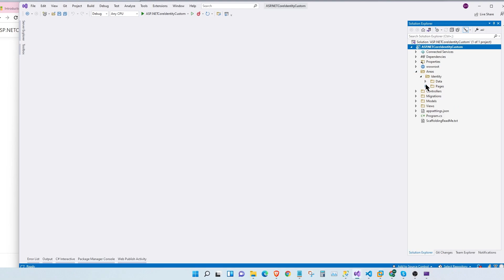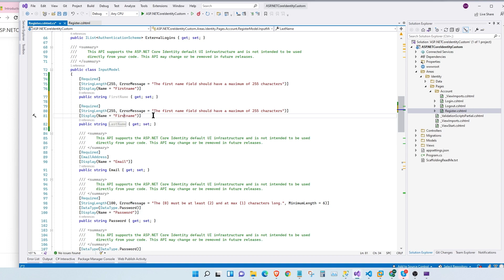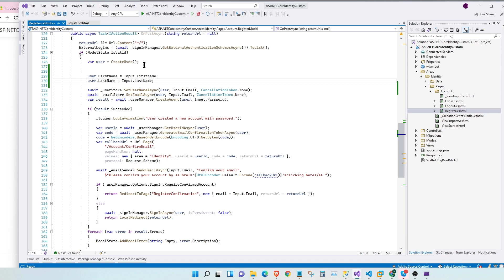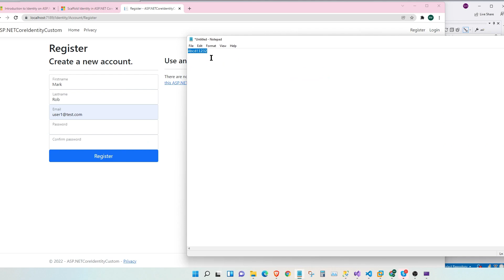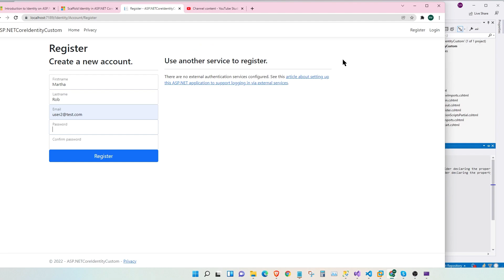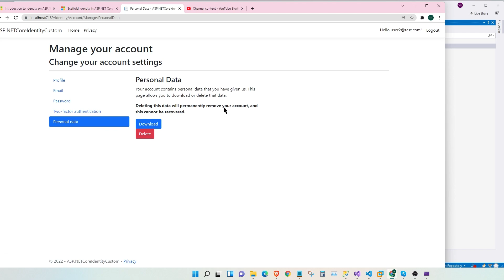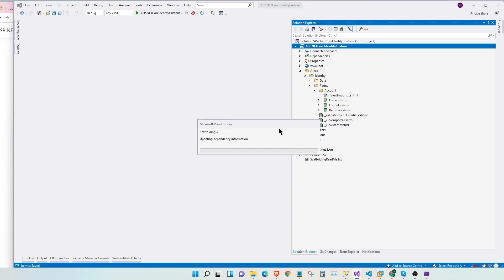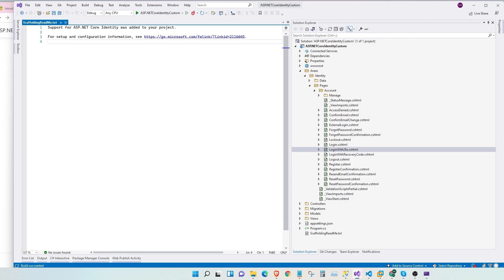MVC Login and Registration with Identity - Identity Customization - .NET Core 6 - Part 2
Learn to Add Identity to .NET Core 6 MVC Application
We will customize the DbContext, the Identity User and Setup the corresponding login and register form.

0:00 Register Page Customization
0:56 Update Register Input Modal
3:09 Modify OnPost Method
5:02 Disable Email Confirmation
6:28 Add Additional Identity Features
8:21 Thanks